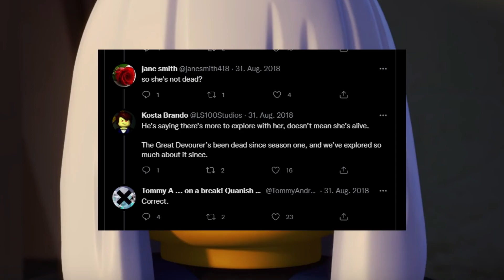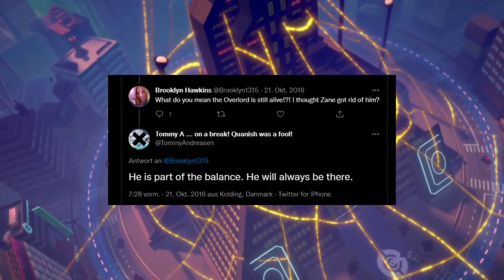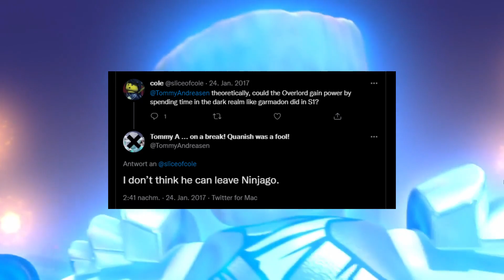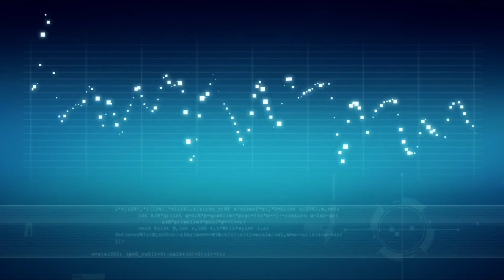Top 3 CRYSTALIZED Theorien | LEGO NINJAGO WIKI (DE)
In diesem Video stellt euch unser Moderator ManCros 3 relativ plausible Theorien zur neuen Staffel Crystalized vor.

Idee: ManCros
Skript: ManCros
Sprecher: ManCros
Schnitt: ManCros
Thumbnail: ManCros
Intro: Alpenpanorama24, Dragonfriend0815, Annaeru
Outro: Alpenpanorama24, Annaeru

Möchtest du unser Wiki ansehen?

Nigel Stanfold - Science vs. Music
Michael Gelfhi Studios - Crystal Dungeon
Evanly (NCS) - Hurt Me

Kapitel:
0:00 Begrüßung & Intro
0:29 1. Theorie (Harumis Rückkehr)
1:28 2. Theorie (Identität des Kristallkönigs)
3:40 3. Theorie (Oni-Tempel)
5:23 Verabschiedung & Outro